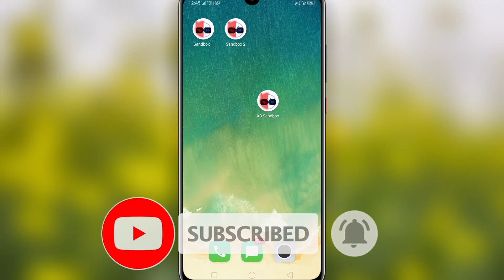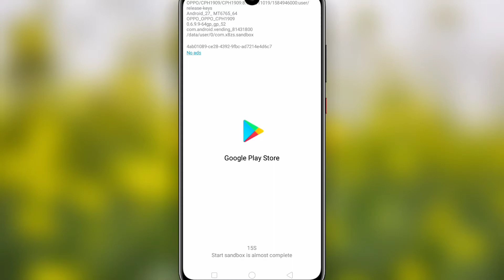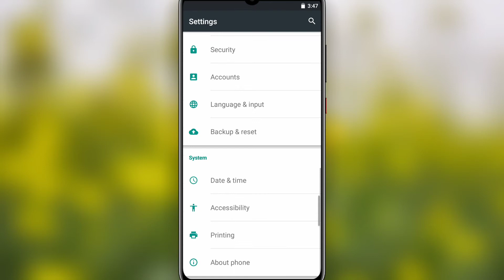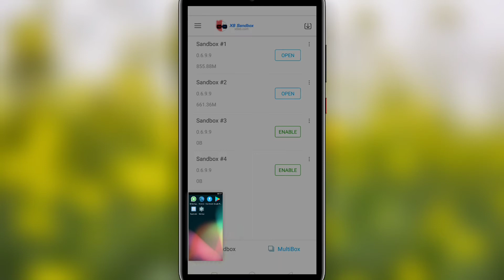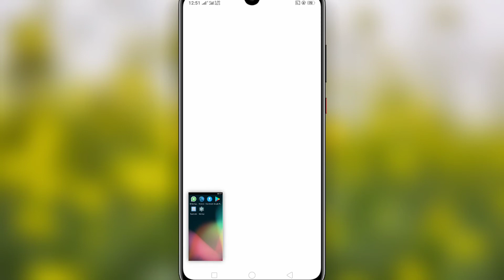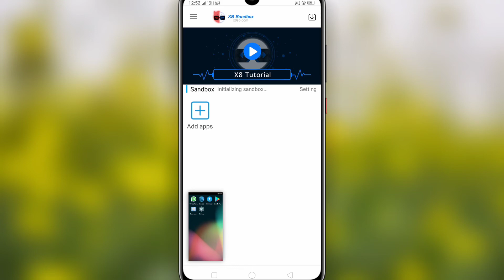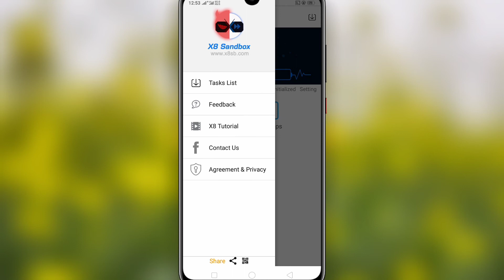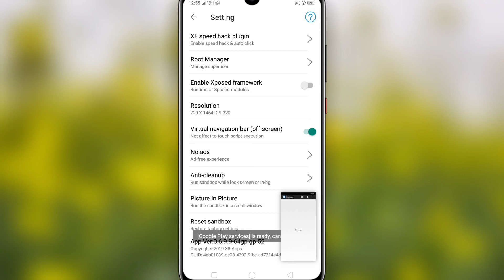Use 5 Android in One Device|| Best Alternative Of Vmos Application|| Best Android App 2020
In today I will tell you about how to use 5 Android System In One Device.Best Alternative of Vmos application.